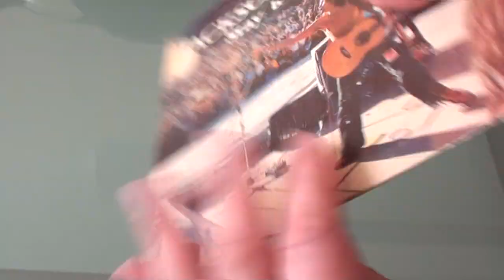Jackson Browne - Stay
A side of the 1978 spanish 7" single.